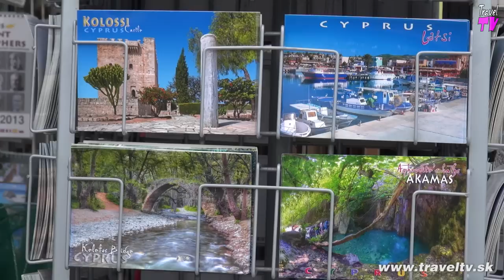CYPRUS I. (Travel Channel Slovakia)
Cyprus I (Кипр I) Cestujeme bez hraníc traveltv.sk, hotelovevideo.sk - World Travel Promotion. © Travel Channel Slovakia, Produced by Juraj Trstenský (Travel Media Production) - Kypr I. (Κύπρος I.) - In the first part of a new travel series Travel with us to learn not only about the origin of the island of Cyprus, which is the birthplace of the goddess Aphrodite, but also consult the interesting places that attract millions of visitors each year. We look the Tombs of the Kings in Paphos or Monastery of Saint Neophyte. Larnaka, the third largest city of the island, attracted by its beaches, promenade and harbor. Also interesting is the Church of St. Lazarus, where his remains are buried. Aphrodite Beach at Petra tou Romiou or historical Kourion are other places that you definitely should not miss. Limassol is next in line Cypriot beautiful city, also famous wine festival in honor of the god Dionysus and numerous mosques. Visit also attracted to strength, where according to legend, married King Richard the Lionheart to Princess Berengaria. produced by Travel TV Slovakia, camera and direction: Juraj Trstenský